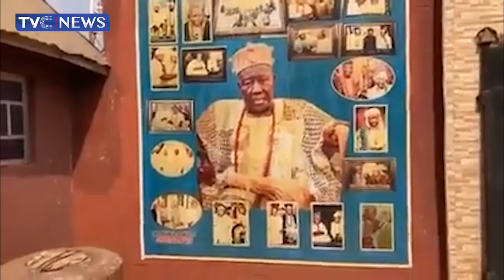WATCH | Remains Of Olubadan Of Ibadan, Oba Saliu Adetunji Arrives The Palace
The remains of the late Olubadan of Ibadan, Oba Saliu Adetunji, were taken to Popoyemoja Palace, Ibadan, Oyo State, on Sunday. His corpse was welcomed by a large crowd among whom were sympathisers who broke down in tears as the late monarch’s remains were offloaded from an ambulance.